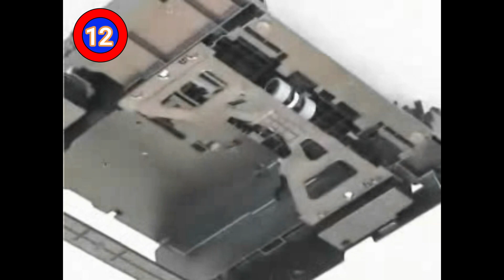How to Brother Printer Assemble & Disassemble in Inkjet Model :- DCP-T300 Video 12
How to Brother Printer Assemble & Disassemble in Inkjet Model :- DCP-T300
# Registration Sensor PCB ASSY
# Ink Cartridge Cover Sensor ASSY
# Paper Pull-in Roller